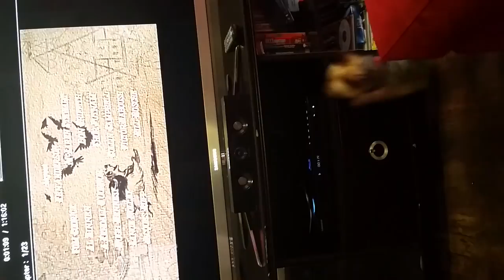Yorkie gets excited about watching Disney movie!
Watch how my 6 year old Yorkshire Terrier Chachi reacts when I tell him that we are going to watch his favorite movie Walt Disney's Lady and the Tramp!